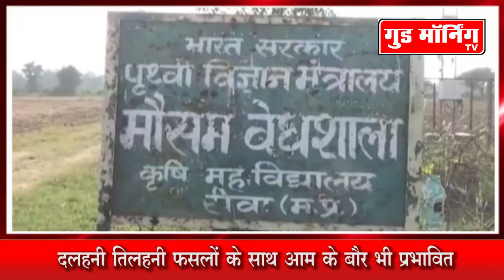मौसम में हो रहे लगातार बदलाव से किसान चिंतित, फसलों पर प्रतिकूल असर || Good Morning TV